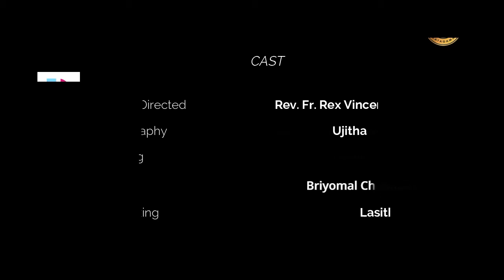සැප්තැම්බර් 19 - දවසේ සුපුවත | Daily_Reflection | Rev. fr. Gihan Gunathilake